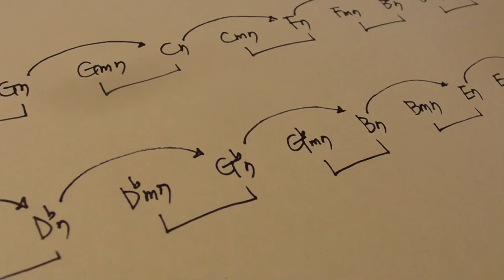리얼 음악이론 116강